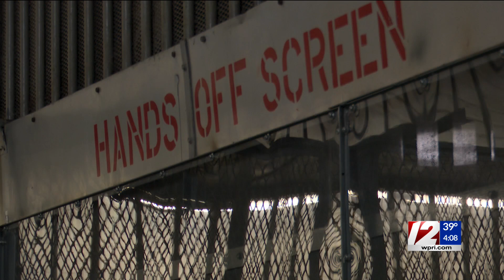Heroux pitches to close Ash Street jail to local lawmakers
Newly-elected Bristol Country Sheriff Paul Heroux is exploring the possibility of closing the oldest running prison in the United States.